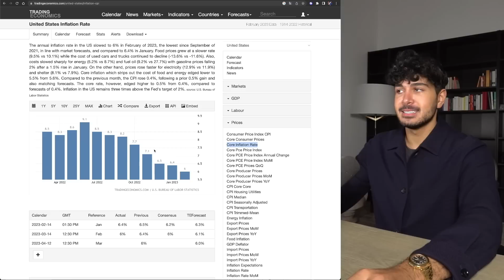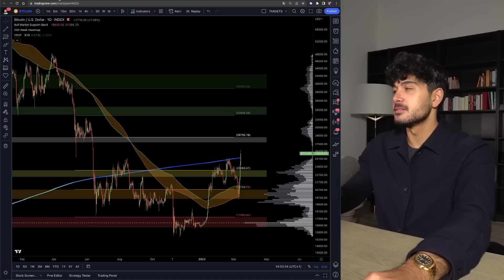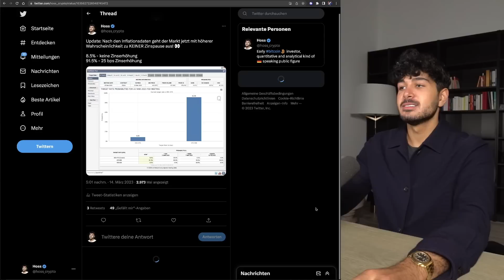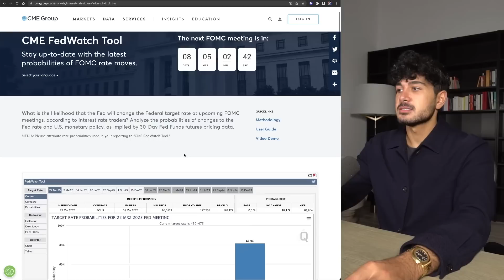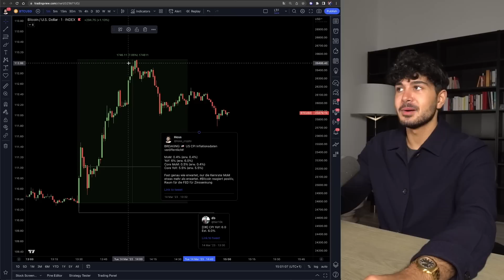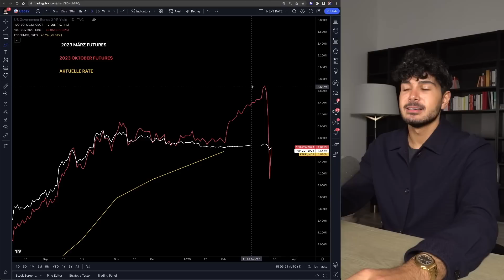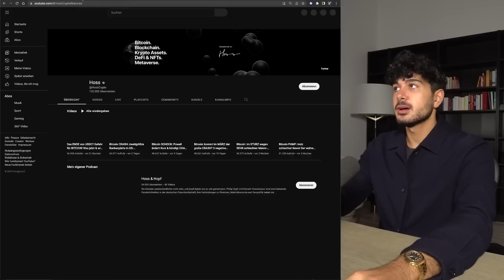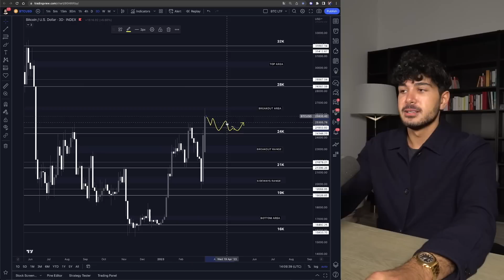Bitcoin BREAKOUT wegen US Inflationsdaten! Zinswende möglich? Was kommt jetzt? | Crypto News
🤍 MEHR CONTENT?

▬▬ MUST-SEE TUTORIALS  ▬▬▬▬▬▬▬▬▬▬

▬▬ KRYPTO ESSENTIALS  ▬▬▬▬▬▬▬▬▬▬

▬▬ TIMESTAMPS  ▬▬▬▬▬▬▬▬▬▬▬▬▬

00:00 - Intro
00:37 - Vorwort
01:01 - US Inflationsdaten bei 6%
03:00 - Marktreaktion: BTC Pump
03:37 - Zinseinschätzung sehr gespalten
07:34 - Meine persönliche Kursprognose

 ▬▬ ÜBER MICH  ▬▬▬▬▬▬▬▬▬▬▬▬▬▬